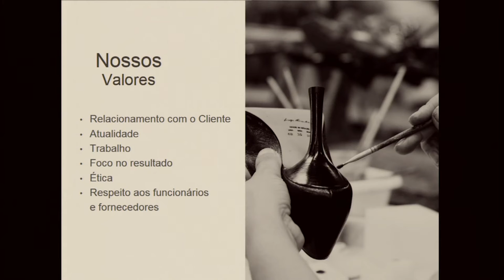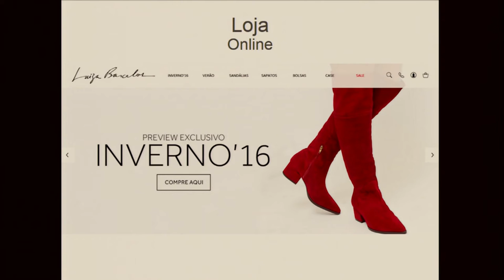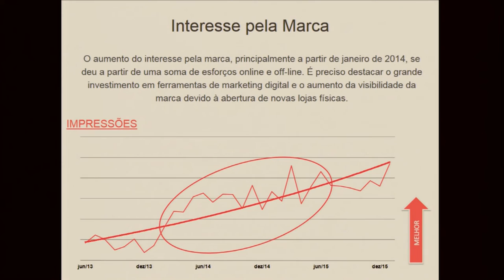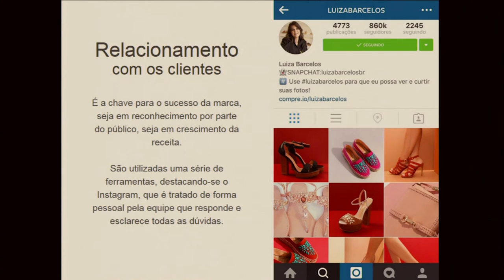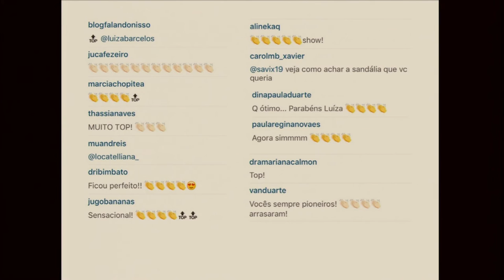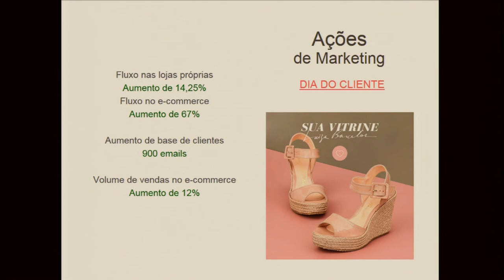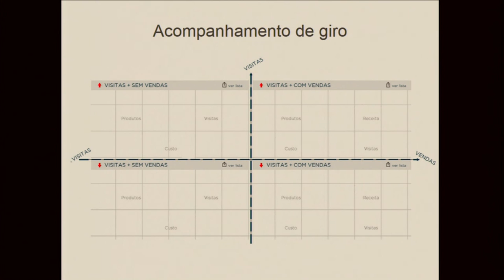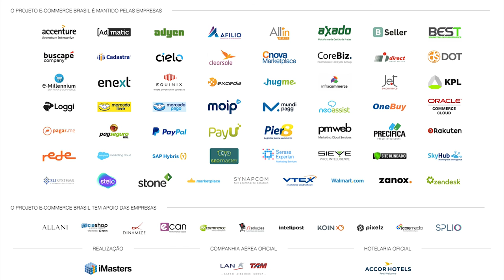Case da Luiza Barcelos no e-commerce: do planejamento a operação - Izabela Barcelos Gomes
Izabela Barcelos Gomes, Coordenadora de E-Commerce da Luiza Barcelos, durante a Conferência E-Commerce Brasil Minas 2016 mostra o "Case da Luiza Barcelos no e-commerce: do planejamento a operação".